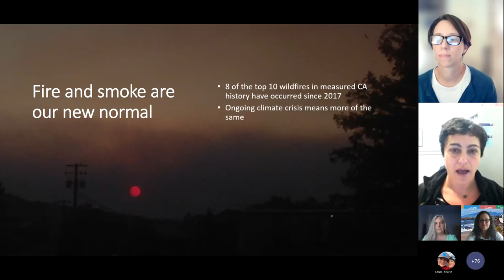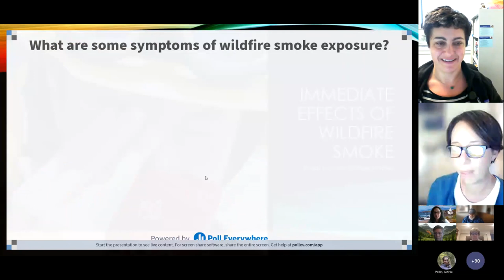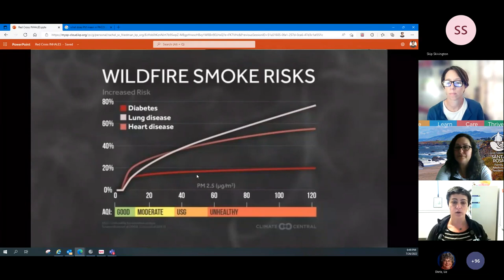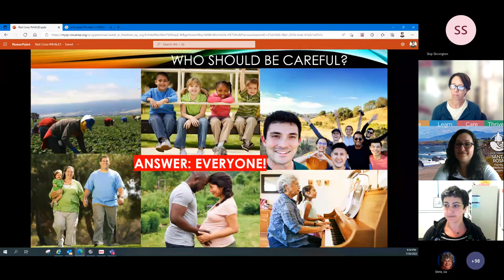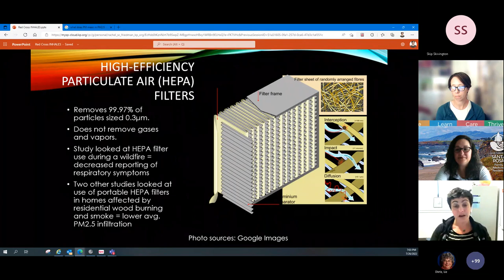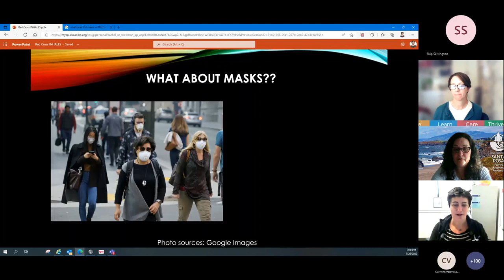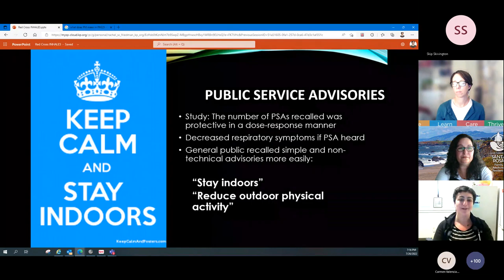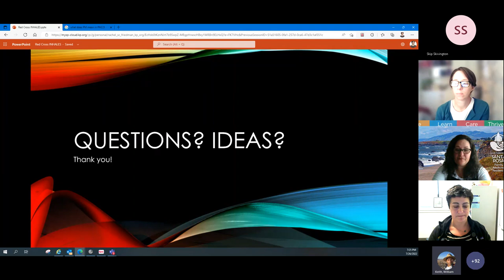Impacts of Wildfire Smoke What & Why You Should Know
Kaiser Permanente doctors share their wisdom on how wildfire smoke impacts our health and lives, how it differs from other air quality concerns, and how you can better protect yourself.
Watch to learn how to best protect yourself, your families, coworkers, neighbors, and friends in an environment filled with wildfire smoke.